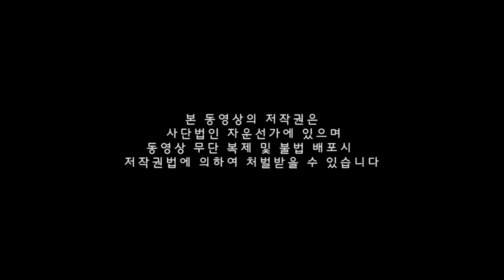[자운선가] 원하는 현실을 창조하는 방법 (명상센터, 공감소통, 힐링여행, 마음공부)